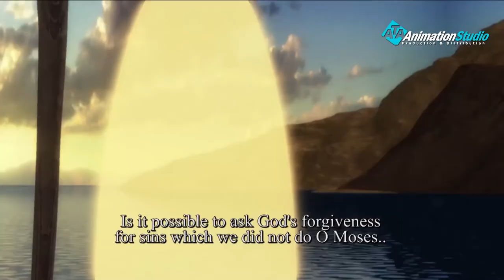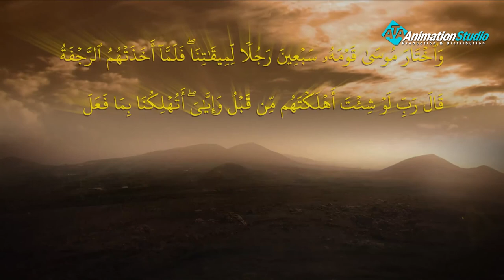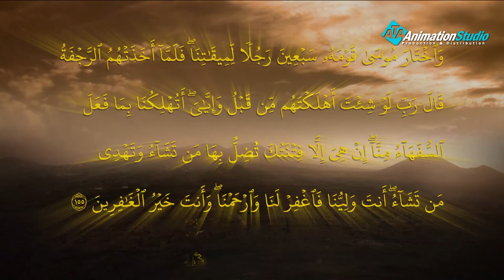Kaleem Allah S2 - Episode 8 (English & French Subtitle)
Kaleem Allah Season 2 Series Episode
Kaleem Allah Series HD (English & French Subtitle) - Season 2
تدور أحداث المسلسل حول حياة النبى موسى عليه السلام منذ ميلاده وحتى غرق فرعون مرورا بدخول بنى اسرائيل الى مصر وحتى خروجهم من مصر وغرق فرعون والمعجزات التى تمت على يد موسى عليه السلام المسلسل يتكون من ثلاثين حلقة و مدة كل حلقة عشرون دقيقة .
English: The events of " Kaleem Allah " Moussa (Peace be upon him) series revolves around the life of the Prophet Moussa (Peace be upon him) From birth until drowned Pharaoh through the entry of Bani of Israel into Egypt and until they left Egypt and drowned Pharaoh and the miracles that were done by Moses peace be upon him. The Series consists of thirty episodes and the duration of each episode twenty minutes.
French: Les événements de la série "Kalim Allah" de Moïse (La paix soit sur lui) tournent autour de la vie du prophète Moïse (que la paix soit sur lui). De la naissance jusqu'à la noyade du pharaon par l'entrée des enfants d'Israël en Egypte Pharaon et les miracles qui ont été faits par Moïse paix sur lui se compose de trente épisodes et la durée de chaque épisode vingt minutes.